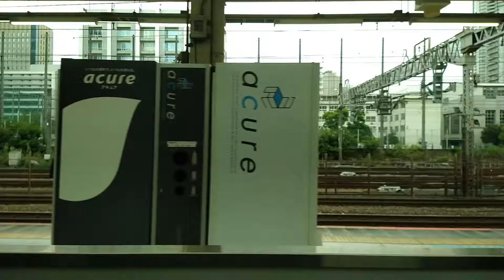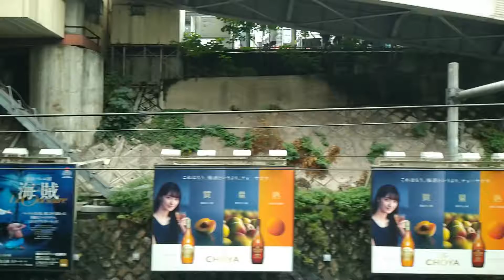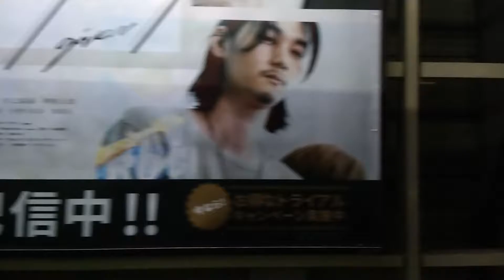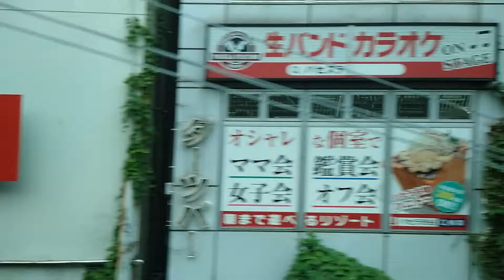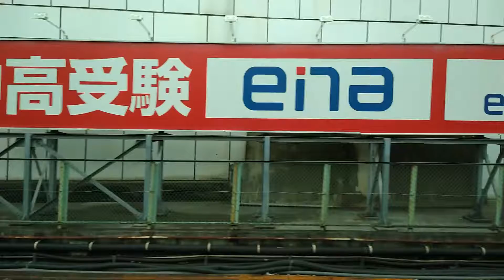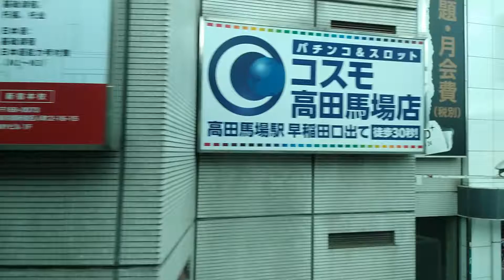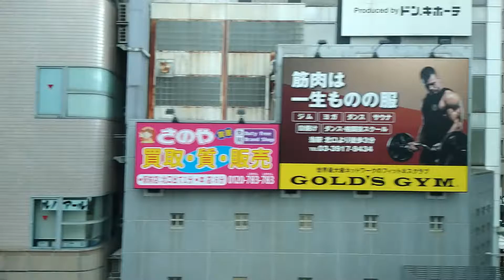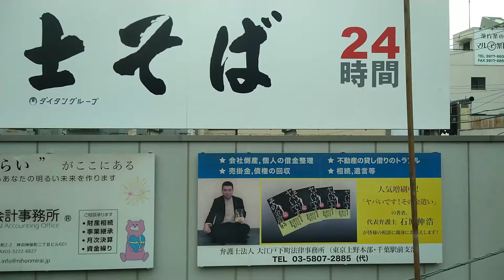【山手線】外回り【車窓】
山手線外回りの車窓です。
東京駅～東京駅で同じ位置に停車するので、
再生中画面右クリックし「ループ再生」を有効にすると、
延々と車内アナウンスとガタゴト音をBGMに楽しめます。